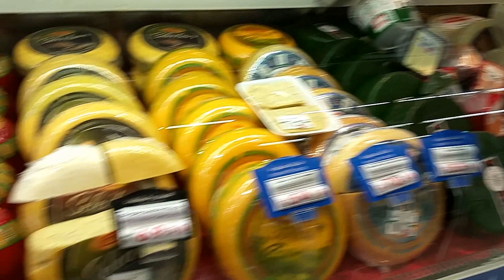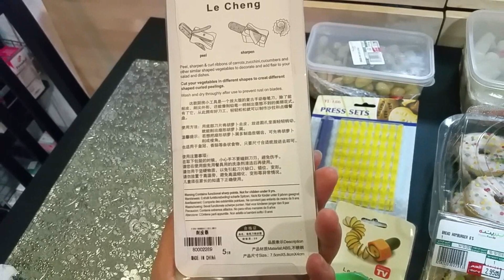Vlog 8 --Weekend Vlog Part 1 - Car Ride Pickles and Grocery - Naush Vlogs